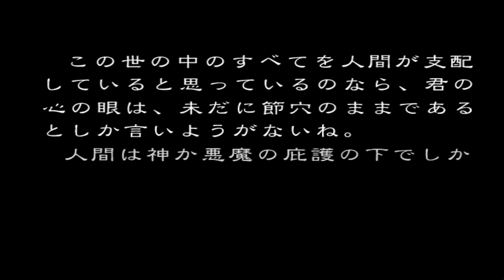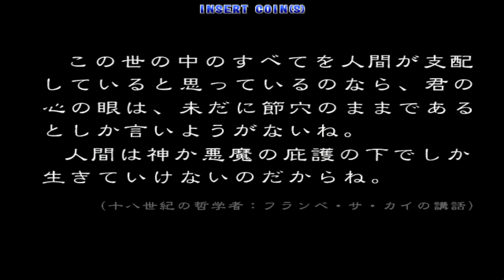[오락실 게임] 퀴즈 오 여신님(2000)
MAMe 0.131